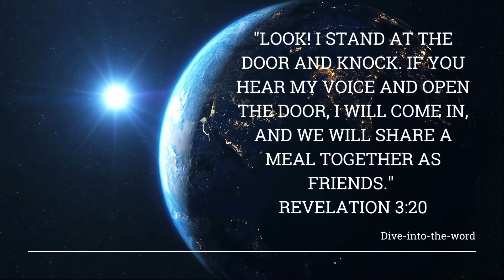What's up with all the animal sacrificing in the OT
Day of Atonement click the following link and forward to 14 minutes and 38 seconds to hear chapter 16 read by me.

please enjoy and explanation of why there was animal sacrificing in the old testament.